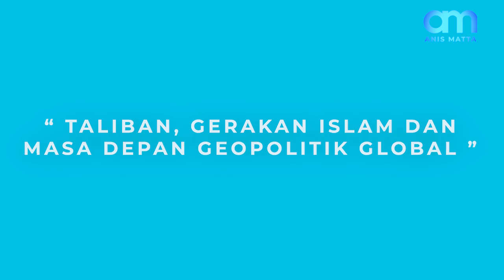Taliban, Gerakan Islam Dan Masa Depan Geopolitik Global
Global player bisa menimbulkan sentimen etnis, karena kemiskinan yang banyak dialami oleh umat Islam dekade ini. Hal Ini punya potensi menimbulkan ancaman keamanan dalam negeri.

Indonesia bisa saja menjadi target 'global player' karena merupakan salah satu spot perang supremasi antara AS-China, yakni di Laut China Selatan.

Sebagai dampak dari perang supremasi antara Amerika Serikat (AS) dengan China di Afghanistan pasca kemenangan Taliban yang bisa menjadi 'residu' bagi keamanan di Indonesia.

Pemerintah perlu mewaspadai dampak perang supremasi tersebut. Sebab, bukan mustahil Indonesia akan terseret dan terlibat perang di Laut China Selatan, apabila perang supremasi antara AS-China semakin memanas.

Selamat menonton